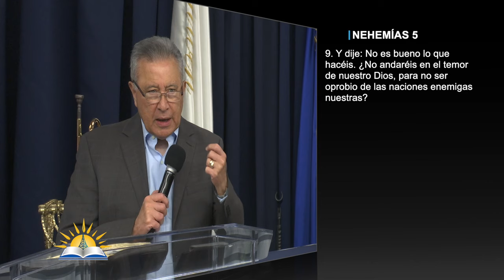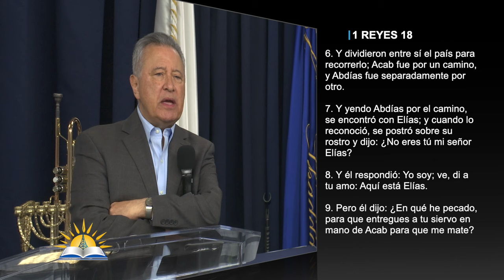Los caminos y las obras de Dios #11 - El temor de Dios determina nuestra conducta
Tema: Los caminos y las obras de Dios #11 - El temor de Dios determina nuestra conducta

Versos:
Salmos 86:11
Nehemías 5:9
1 Samuel 24:10
Proverbios 16:6
1 Reyes 18:1-12
Deuteronomio 10:12

¿Quiénes somos?

CCLI # 11207910
Church Streaming & Podcast License
CCLI # CSPL060797